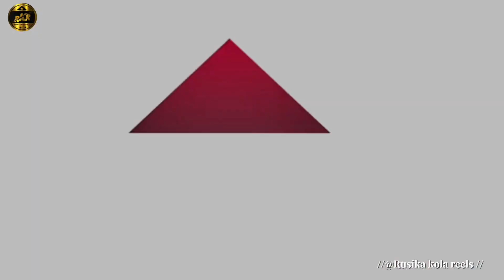DUMHA LAGNE ANEJ 2024 SANTALI TRADITIONAL VIDEO//@RUSIKA KOLA REELS #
santali gidra